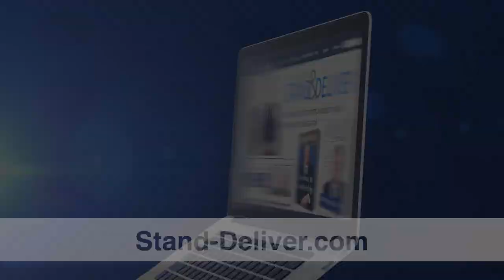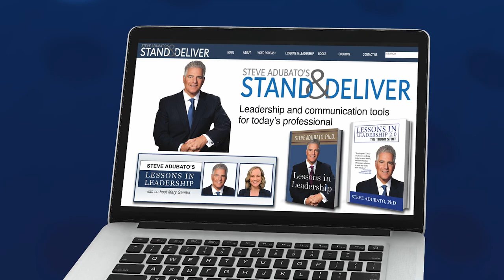Lessons in Leadership: Andrea Addesso and David Bader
On this edition of Lessons in Leadership, Steve and Mary talk with Andrea Addesso, Vice President, Brand Strategy, Hackensack Meridian Health about the unique leadership challenges and opportunities she has faced leading brand management of a healthcare system during a pandemic. Then, Steve talks Artificial Intelligence and what how it will impact leadership and communication in the workforce and beyond with David A. Bader, PhD, Director, Institute for Data Science, NJIT. 10/1/23